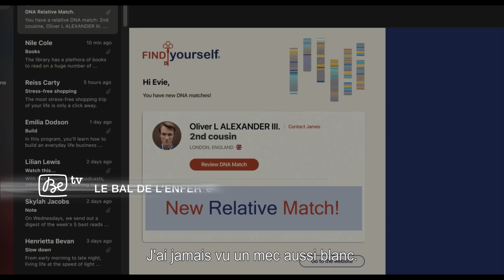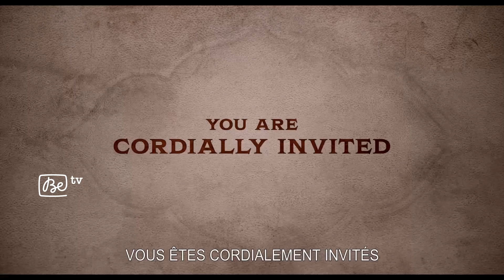LE BAL DE L'ENFER | dès le 05.05 sur Be tv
Après la mort de sa mère et n'ayant aucun autre parent connu, Evie (Nathalie Emmanuel) réalise un test ADN... et découvre un cousin éloigné dont elle ignorait l'existence. Invitée par sa nouvelle famille à un mariage somptueux dans la campagne anglaise, elle est d'abord séduite par l'aristocrate sexy qui l'accueille. Toutefois, sans se douter des dangers qui l’entourent, Evie se retrouve plongée dans un cauchemar de survie et découvre des secrets tordus dans l'histoire de sa famille et les intentions troublantes derrière leur générosité pécheresse.

Déchaînez-vous!